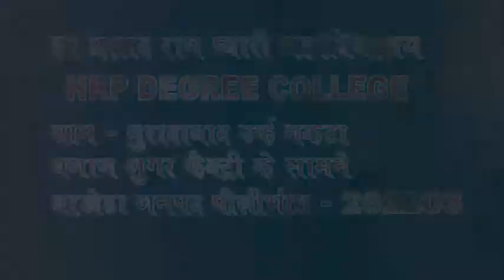HRP DEGREE COLLEGE BARKHERA